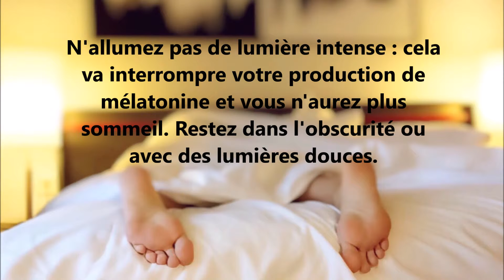💤 INSOMNIE : 3 choses à ne pas faire !!!💤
Contre l'insomnie : 3 petites astuces qui m'aident bien à me rendormir plus facilement  lorsque je me réveille en pleine nuit. En espérant que cela vous sera utile...

💛Un petit pouce bleu et un abonné de plus, ça fait toujours plaisir, merci💛